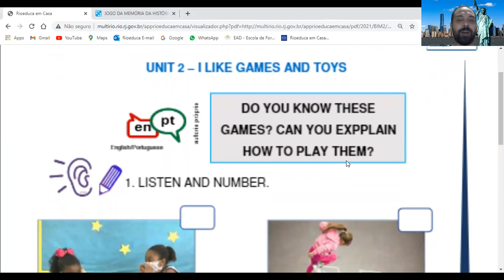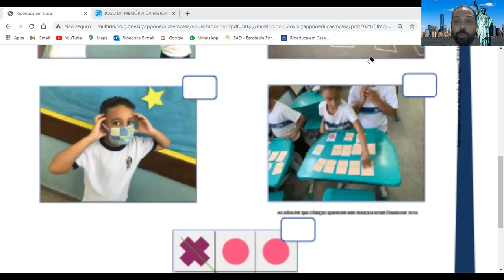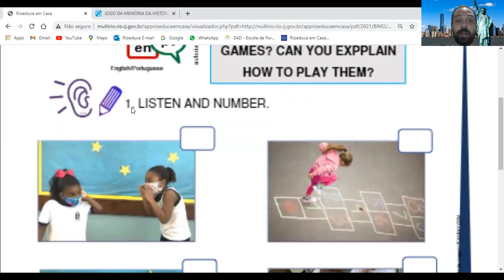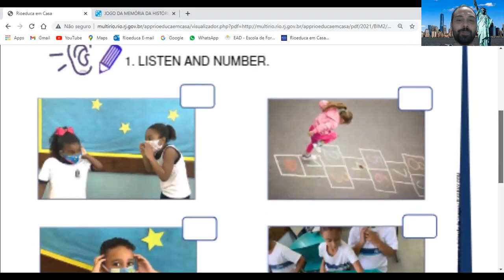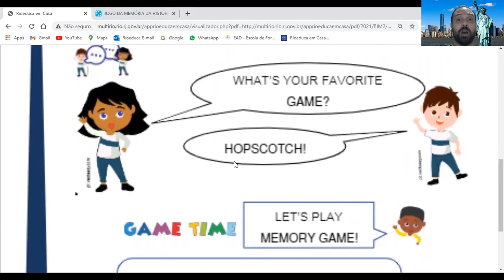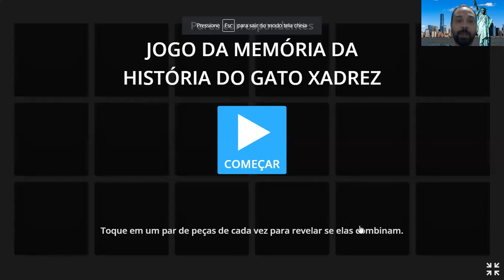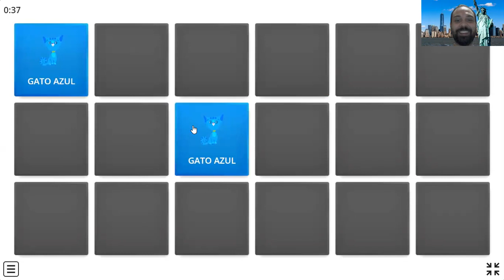Atividade - Segundo Ano - Apostila Rioeduca (Páginas 69 e 70)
Hey guys! Aqui é o Teacher Eduardo com mais uma atividade de inglês para vocês!

No vídeo de hoje, eu explico as atividades a serem feitas nas páginas 69 e 70 da apostila do Segundo Bimestre do Rioeduca.

Veja o vídeo até o final e faça as atividades propostas. Sua participação é muito importante.

Até a semana que vem! Cuidem-se!

Bye bye! See you!